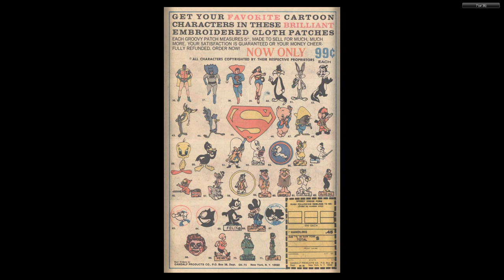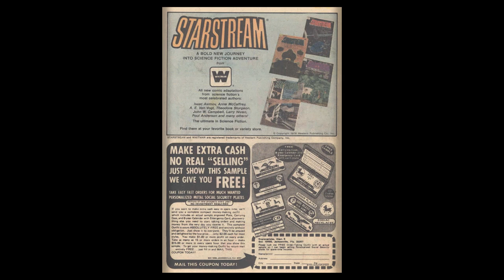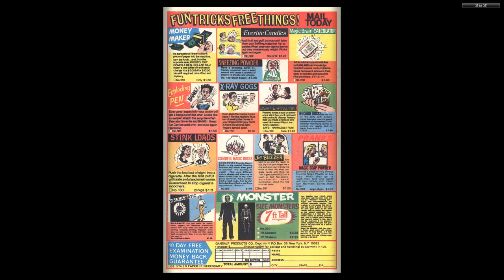Yosemite Sam and Bugs Bunny #45